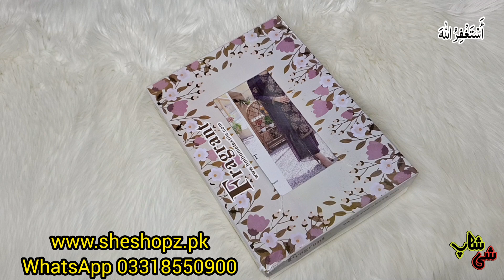Winter karandi Sale | she shop